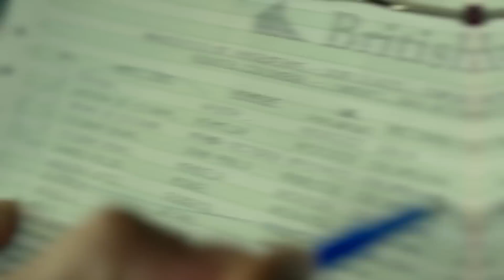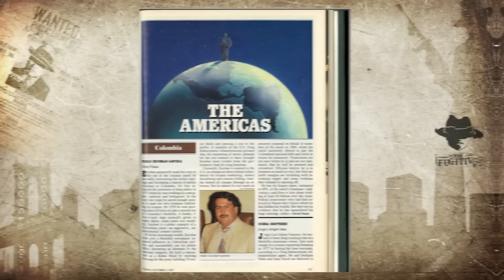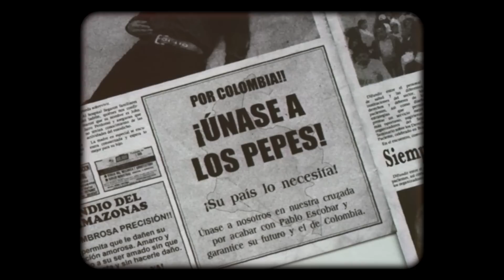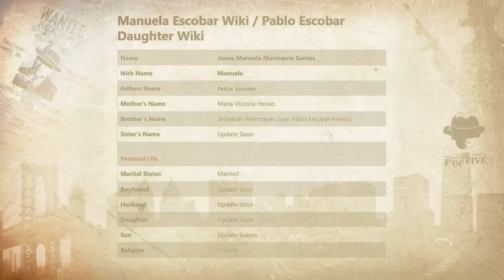What Happened To Pablo Escobar's Family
Pablo Escobar, the man, the myth, the legend. A man who at his peak controlled 80% of the sold in the United States, earning him the name “the king of cocaine”, and ranking him as Forbes 7th richest man in the world.

He was the father of two children, Juan and Manuela Escobar, married to Maria Victoria Henao, though if the constant rumors are to be believed, he had numerous mistresses which put a strain on his marriage.

His crimes though were far beyond just infidelity. As his wealth and power expanded, he got involved in all sorts of heinous acts, murders and assassinations were a common affair, he was even powerful enough to have connections in the Columbian government.

On December 2, 1993, Escobar was and in a police shootout, between Escobar and a highly elite police force created specifically to bring him down. After his demise, Escobar left a lot of things behind, his drug empire, his properties, and most importantly his family.
Over 20 years after his death we’re here to find out exactly what happened to Pablo Escobar’s family after his demise.